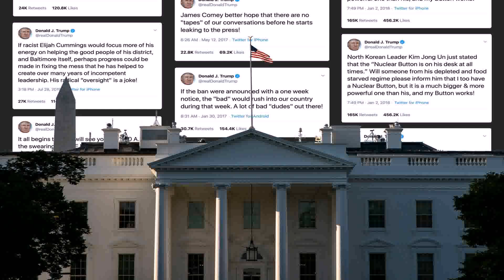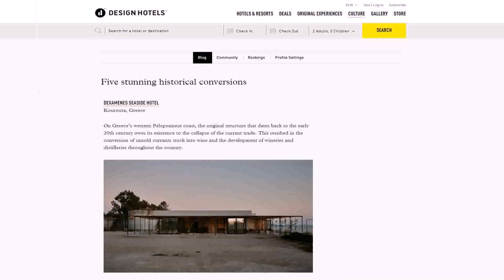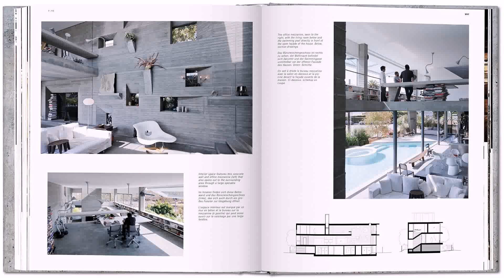100 Best House Designs Of July 2018